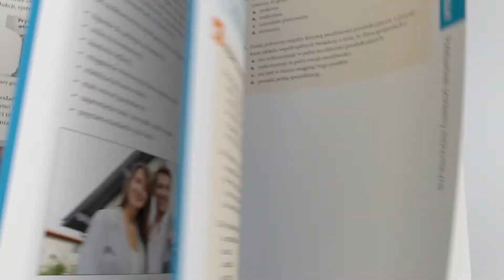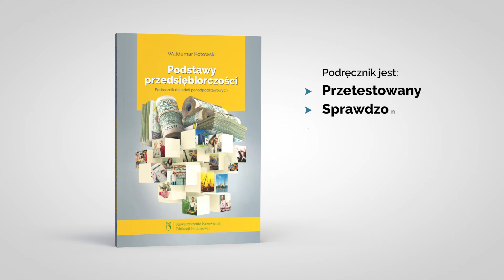Podstawy przedsiębiorczości. Wydanie II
Stowarzyszenie Krzewienia Edukacji Finansowej jest wydawcą podręcznika „Podstawy przedsiębiorczości. Podręcznik dla szkół ponadpodstawowych” przeznaczonego do realizacji zajęć szkolnych przedmiotu podstawy przedsiębiorczości dla uczniów liceów ogólnokształcących, techników i szkół branżowych I stopnia.
Podręcznik jest zgodny z podstawą programową, dopuszczony do użytku szkolnego, wpisany do wykazu podręczników Ministerstwa Edukacji Narodowej pod nr 1064/2019.
Podręcznik jest przyjazny dla uczniów i nauczycieli. W sposób praktyczny i czytelny prezentuje zagadnienia omawiane na lekcjach przedsiębiorczości. Uwzględnia on również doświadczenia Stowarzyszenia Krzewienia Edukacji Finansowej, które propaguje edukację finansową w sposób praktyczny. Jest też kompendium podstawowej wiedzy z zakresu ekonomii i finansów, do której można sięgnąć nie tylko na lekcjach przedsiębiorczości. Zawiera liczne, ciekawe ćwiczenia sprawdzające wiedzę. Podręcznik wyróżnia atrakcyjna forma i szata graficzna.
Podręcznik podzielony jest na trzy główne obszary tematyczne:
1. Wprowadzenie do ekonomii i finansów, czyli jak funkcjonuje rynek i instytucje finansowe.
2. Ja – konsument, pracownik, a może przedsiębiorca, czyli moje miejsce w gospodarce rynkowej.
3. Elementy makroekonomii, czyli aby lepiej zrozumieć gospodarkę kraju.
Zapoznaj się z krótkim filmem prezentującym strukturę podręcznika.